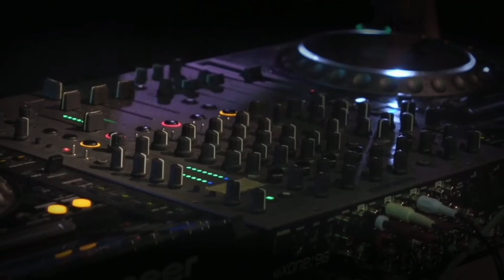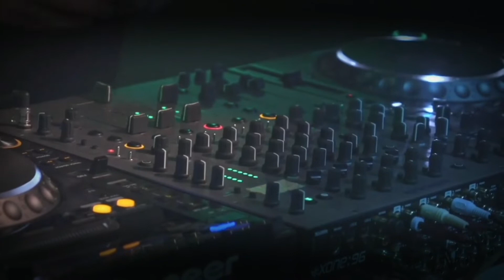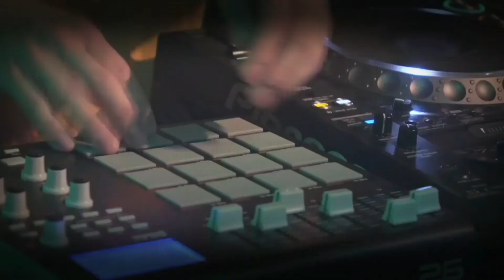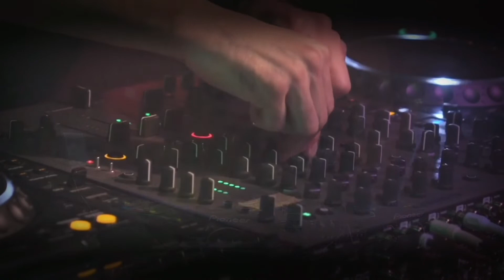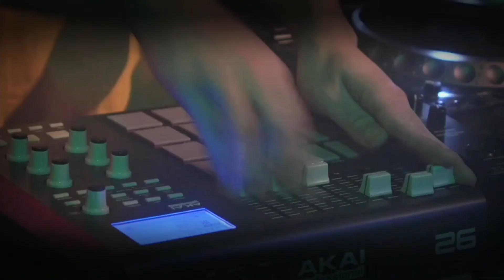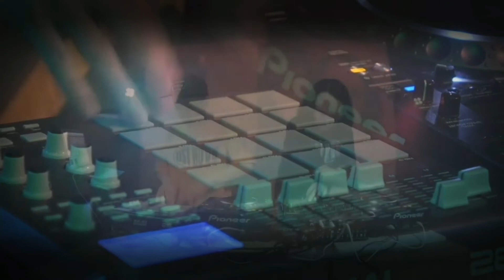yamanohi.club 2022 - GQOMZILLA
GQOMZILLA

アフリカの最新ダンスミュージックを東京的解釈でクロスオーバーさせるDJクルー”TYO GQOM”や”テクノウルフ”のメンバーとしても活動するDJ MOROとKΣITOによるユニット。
2020年にはBLACK SMOKER RECORDSからMIX CD『Okusha』をリリースした。

撮影協力
幡ヶ谷FORESTLIMIT